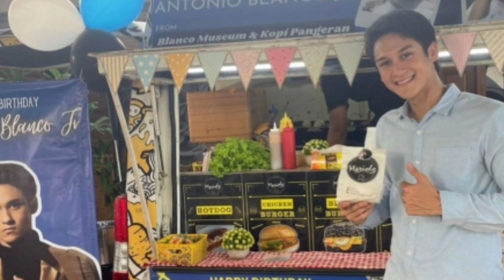HAICO RANGGA AZOF // ADA YANG BERULANG TAHUN DI KELUARGA BUKU HARIAN SEORANG ISTRI